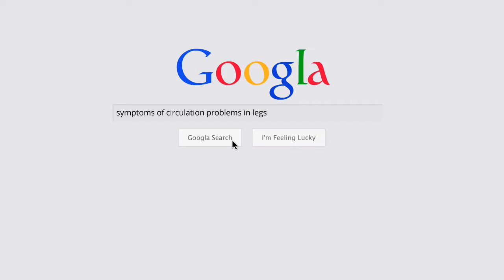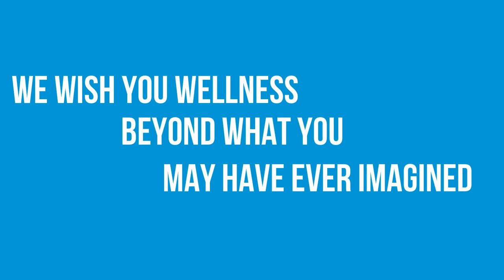symptoms of circulation problems in legs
Waste Disposal
Stress Reduction
Relaxation
Sleep Management
Cardiac Function
Endurance
Strength
Energy
Concentration
Mental Acuity